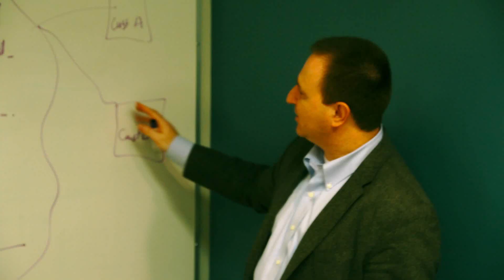Windows Server 2012 | SoftCom | Core Infrastructure Suite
A voluntary customer reference by SoftCom speaking to the benefits Microsoft's core infrastructure suite.